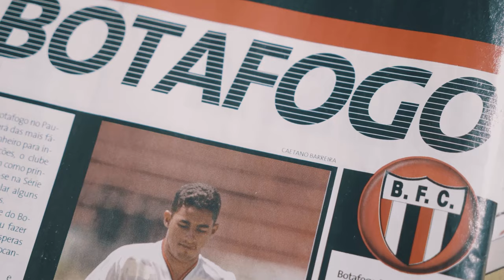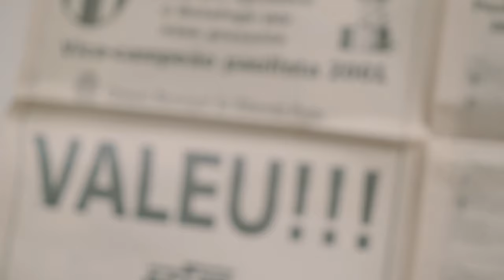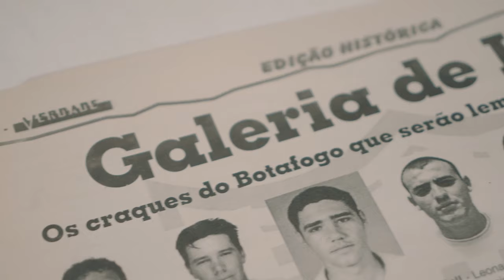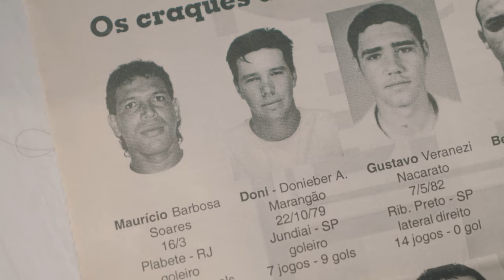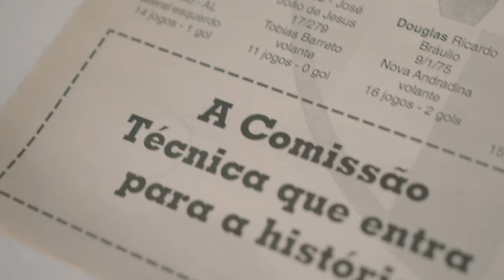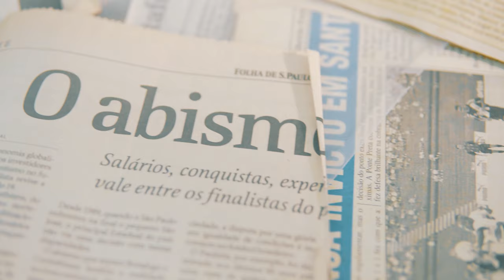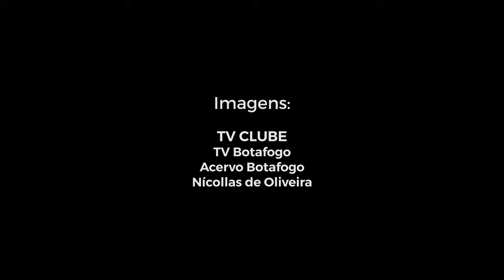Raizes Tricolores: Episódio 1 - A Formação do Time Vice-Campeão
Produção: Agência Botafogo / NK Áudiovisual.